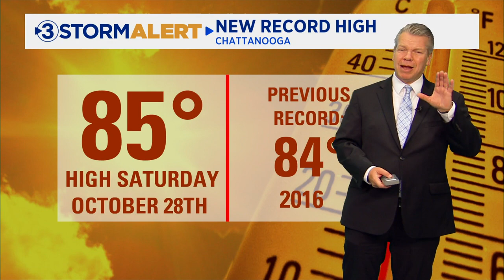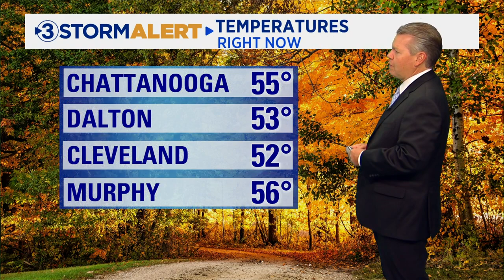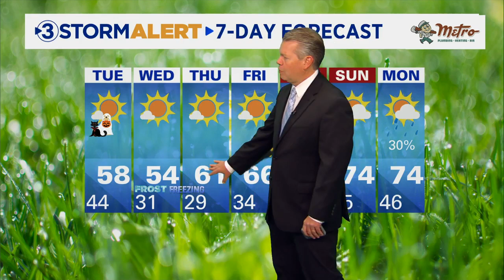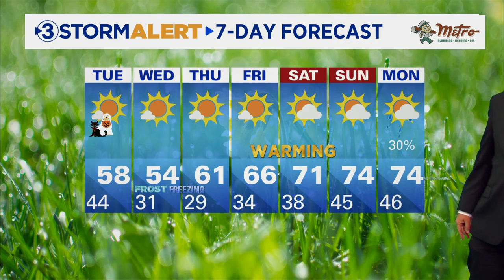David Karnes' Monday night weather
Overnight temps will fall into the low 40s. We will be colder on the Cumberland Plateau with temps Tuesday morning in the mid-30s with areas of frost.